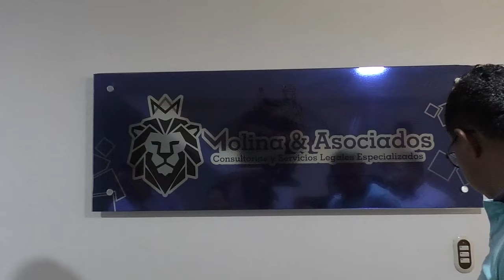EXMUJER DE FUNCIONARIO DE LA PROCURADURÍA DENUNCIADO POR V1OLACI@N TEME POR SU VIDA